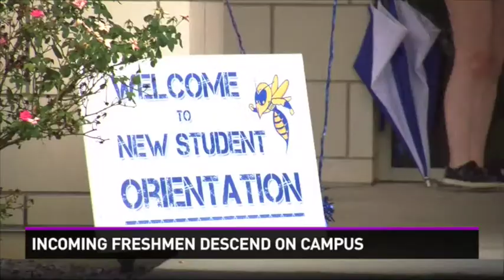Incoming freshmen descend on campus